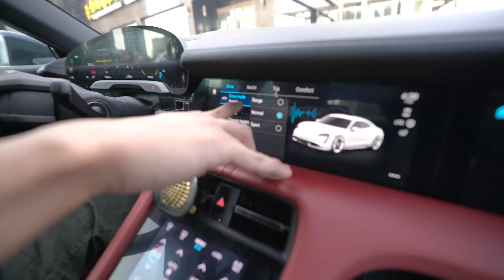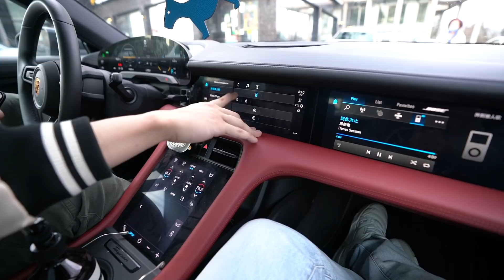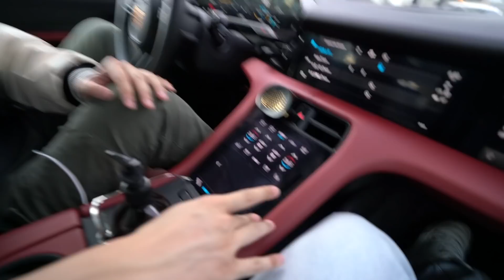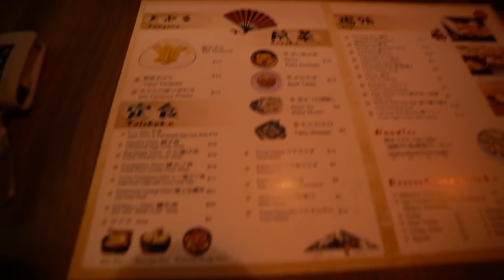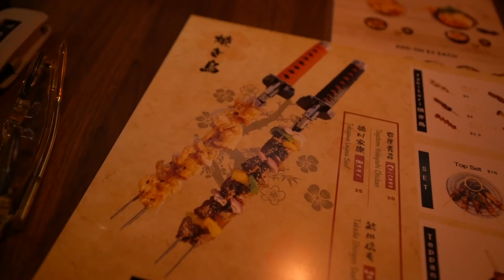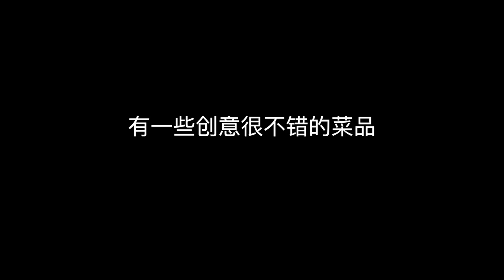在买保时捷Taycan之前你一定要看的一期视频|电车到底实用吗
官方抖音：强男鞋客
官方Bilibili：Sven_kick
 GIVE ME A FOLLOW! ↓
☂Address: unit 126, 3700 midland ave, Toronto, ON, CANADA